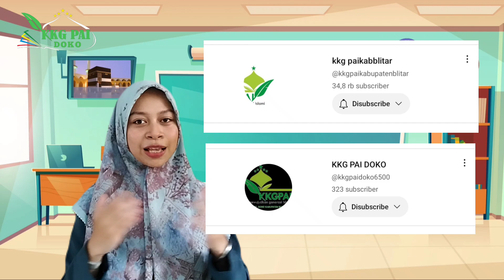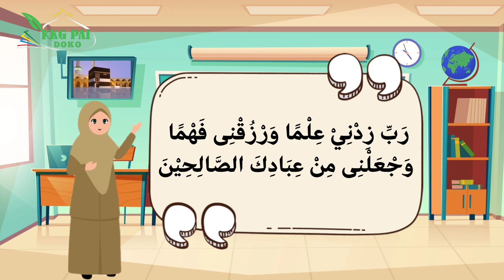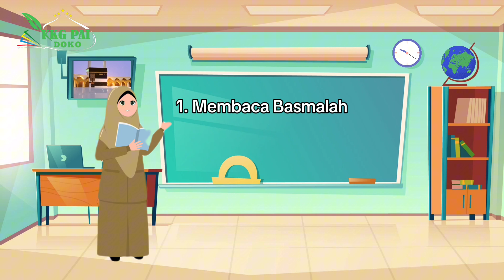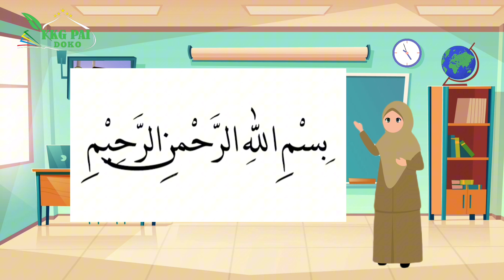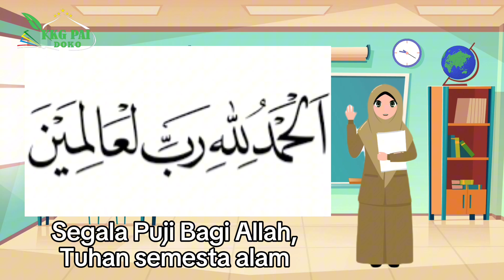MATERI PAI KELAS 1 KURMER - Aku Terbiasa Membaca Basmalah dan Hamdalah - Nia Fatmah Kec. DOKO